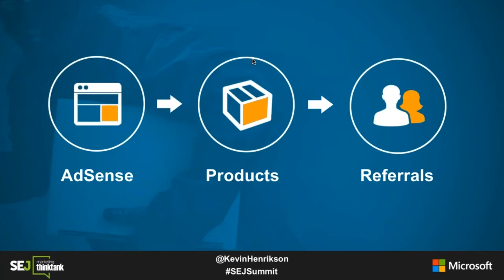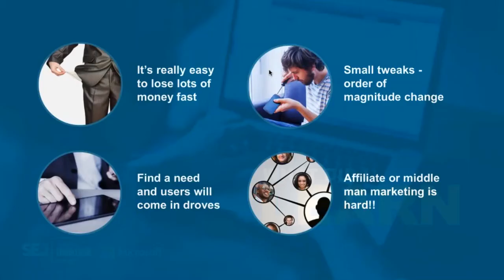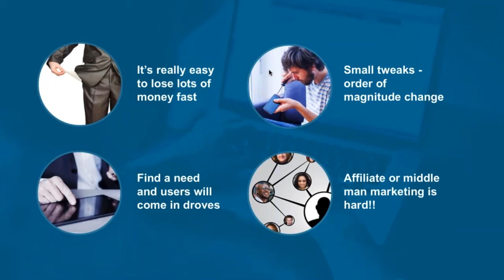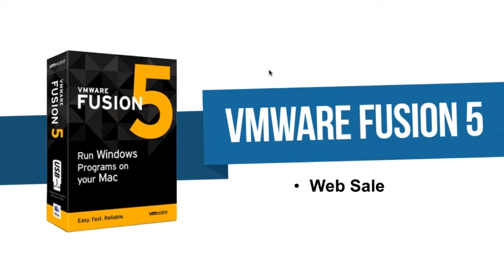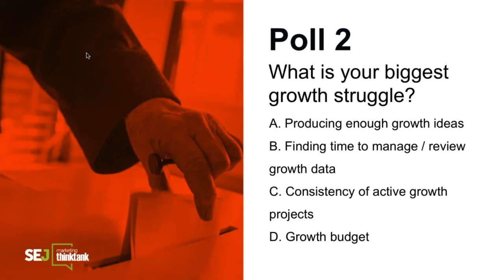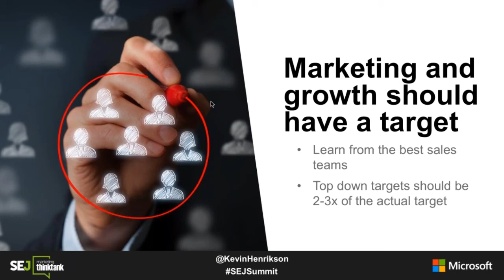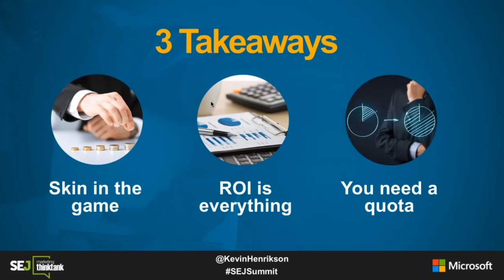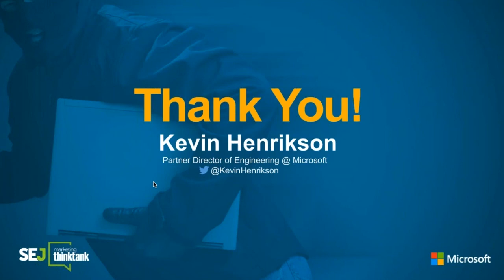SEJThinkTank: Steal from the Startups: Growth Tactics for Grownups with Kevin Henrikson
Agile marketing tactics aren’t just for startups.

Kevin Henrikson, veteran of two startups sold to Yahoo and Microsoft for $550M, will break down his startup marketing strategies which he subsequently scaled for enterprise marketing teams. (Psst: Kevin is also a co-founder in Alpha Brand Media, Search Engine Journal’s parent company!)